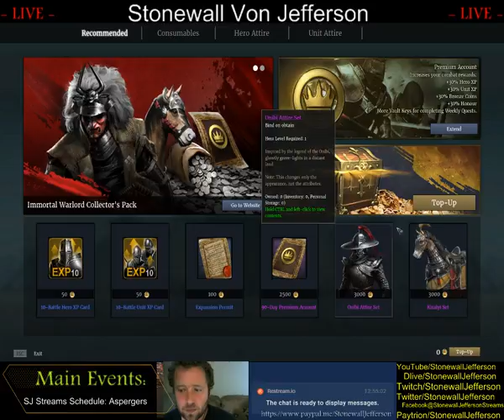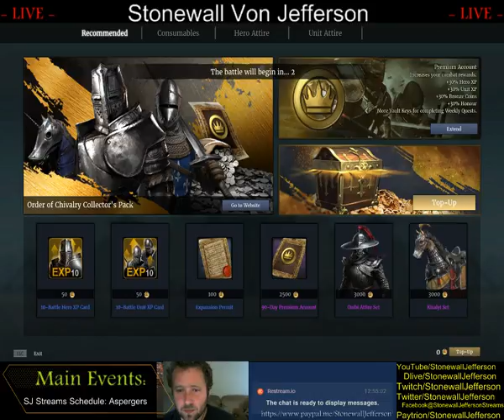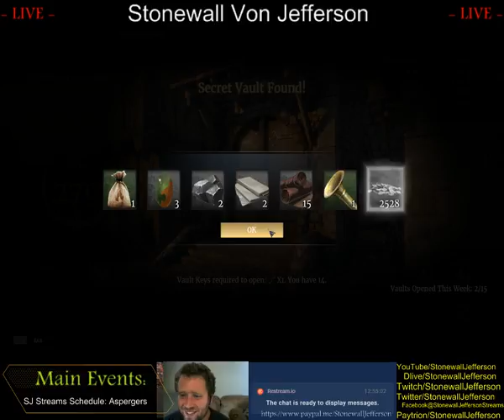Returning Stream - Conquers Blade, Level 104 Glaive Specialist /w (Assault Troops)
CB= Mount And Blade + Total War + Dynasty Warriors

Lots of mods!!! Glorious Mods!